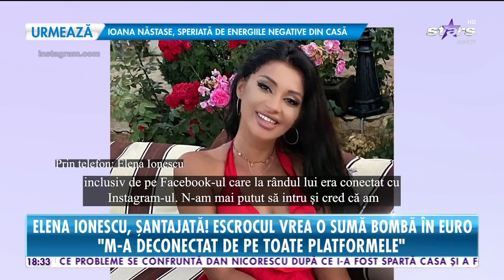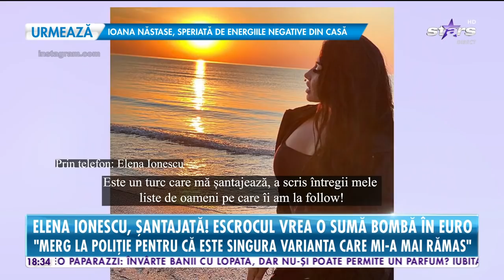Elena Ionescu trăiește în teroare!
Artistă, şantajată şi escrocată, i se cere o sumă bombă în euro. Cine este tipul care nu îi dă pace cântăreţei şi de ce.